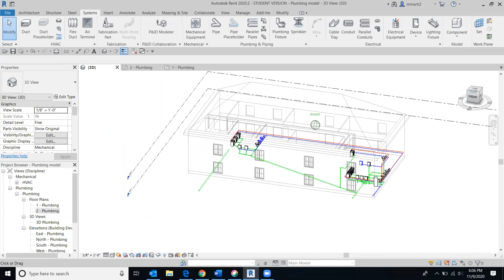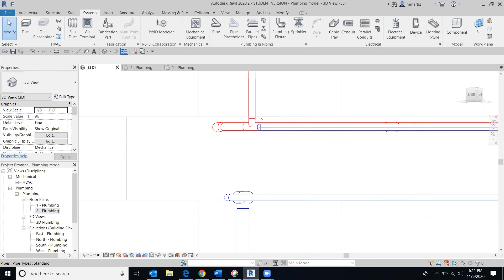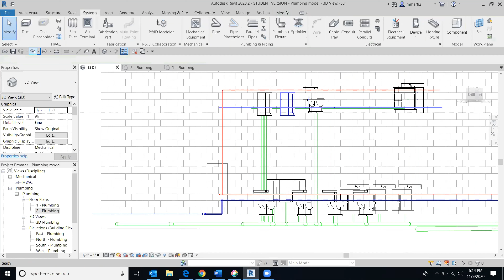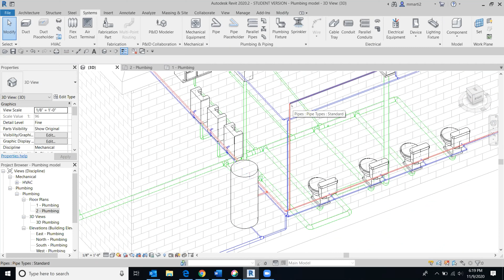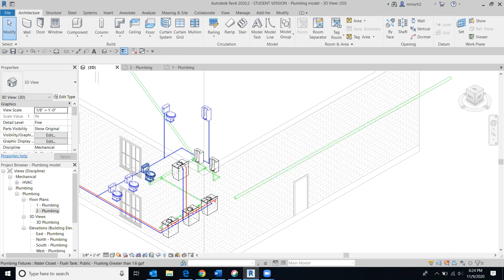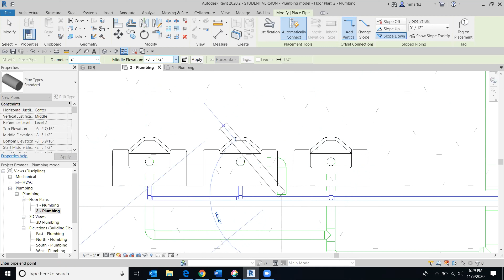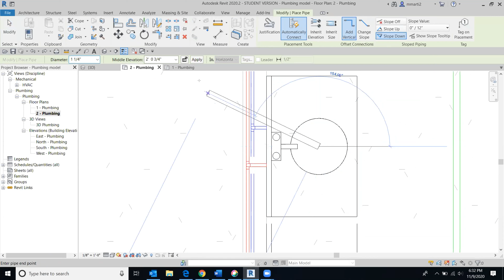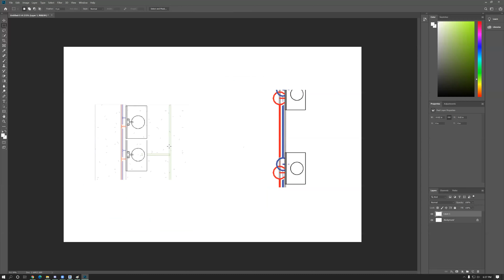Cadd 214 MEP 11-9-20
MEP plumbing finalized.